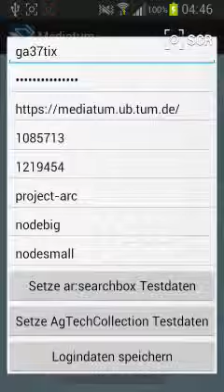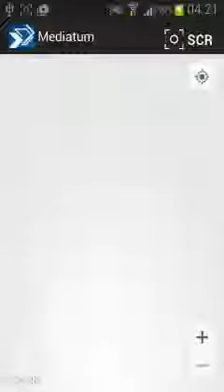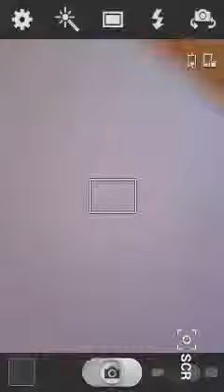Android for mediaTUM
by Patrick Bernhard